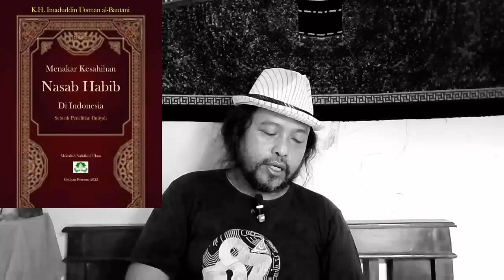TAKABUR BA'ALAWI AKAN NASAB SUDAH LEVEL KOLEKTIF_NGERIHHH KALO DIBIARKAN❗